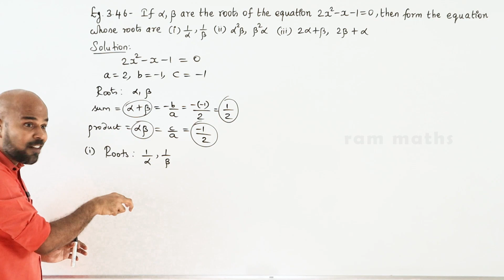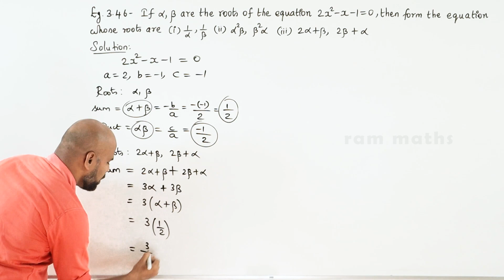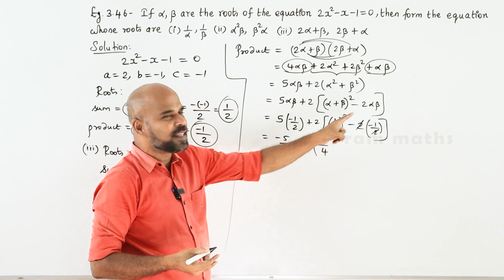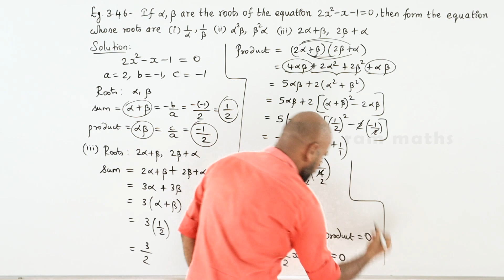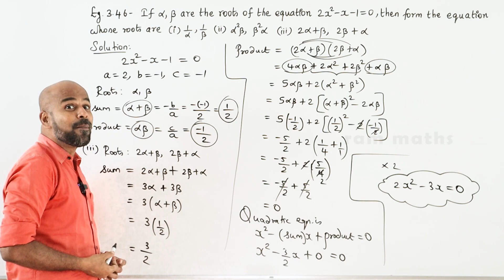10th | EXAMPLE 3.46 | ALGEBRA | CHAPTER 3 | STATE BOARD | RAM MATHS